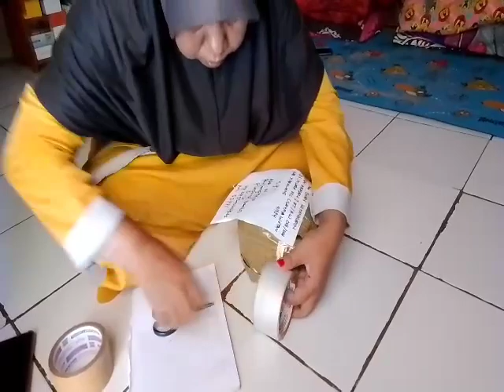pengiriman wedang uwuh ke Cilamaya Karawang Jawa Barat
silahkan yang berminat wa 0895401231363
lokasi Pundong Bantul Yogyakarta